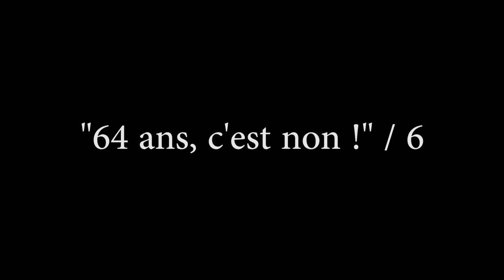Manifestations des 7 et 14 mars 2023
Manifestations intersyndicales des 7 et 14 mars 2023, à Dijon (Côte-d'Or), contre le projet de réforme des retraites porté par Emmanuel Macron, président de la République, et le gouvernement d’Élisabeth Borne.
Photos : Christian Obin, pour "Le Jacquemart"